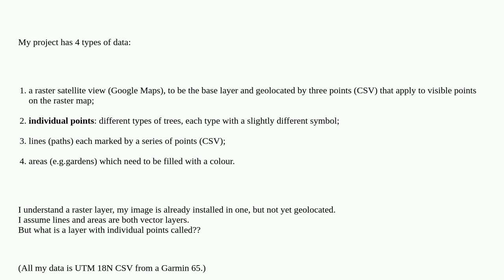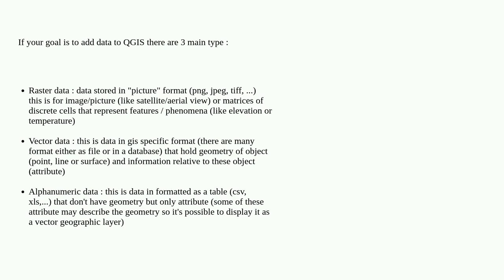Gis: What are the QGIS words for my 4 types of data?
What are the QGIS words for my 4 types of data?

A special thanks goes out to the awesome community

  raster qgis vector-layer gis-principle point